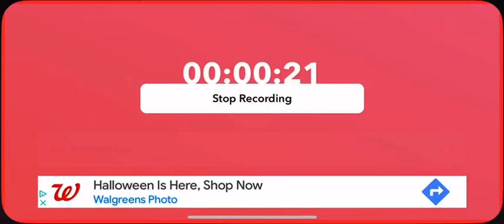Rick Ankiel Solo Home Run (1)